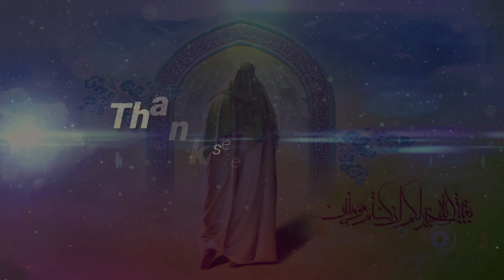MAJALIS-E-SHAHADAT-E-IMAM ALI(a.s) FROM 18th TO 22nd RAMADAN 1443 AH, BROADCASTING LIVE ON🔴LiveAZAᴴᴰ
Bi-smi llāhi r-raḥmāni r-raḥīm ll بِسمِ اللہِ الرَّحمٰنِ الرَّحِيم ll
Labbaik Ya Hussain (a.s) | Labbaik Ya Hussain (a.s).
Welcome to LiveAZAᴴᴰ
🟢Praise is to Allah, the Everlasting the Ever Existing and salaam and durood on the most supreme creation of Allah, Mohammad (P.B.U.H) and his pure Ahlebait a.s.

Introducing LiveAZAᴴᴰ, an initiative taken up solely for the purpose of propagation of the message of Aal-e-Muhammad (s.a.w.w.) across the globe.

We take up live streaming (in HD) of Nauhe, Maatam, Majalis, Marsiya's, Jashn, Mahafil, and other Islamic events across India and specifically Hyderabad Deccan.Our aim is to promote Wilayat-e-Imam Ali(a.s) & Azadari-e-Imam Hussain(a.s).

Most Importantly: - Iltimaas-e-Du'aa •اِلْتِماسِ دُعا

🟢 DEEPEST CONDOLENCES TO THE HOLY PROPHET MOHAMMAD (S.A.W.W.), AHL-E-BAIT (A.S.), IMAM-E-ZAMANA (A.S.) & ALL LOVERS OF AHL-E-BAIT (A.S.) ON THE MARTYRDOM ANNIVERSARY OF HAZRAT IMAM ALI IBN ABU TALIB (A.S.).

Copyright prohibited ⓒ